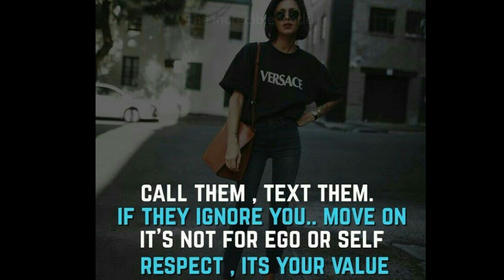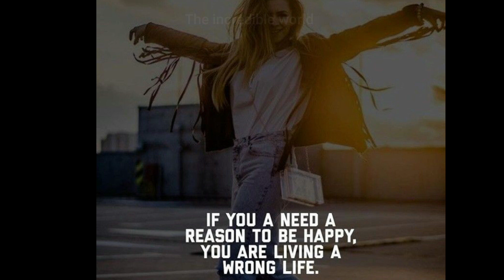🔥Attitude quotes for girls🔥